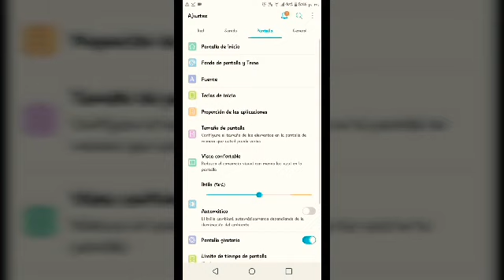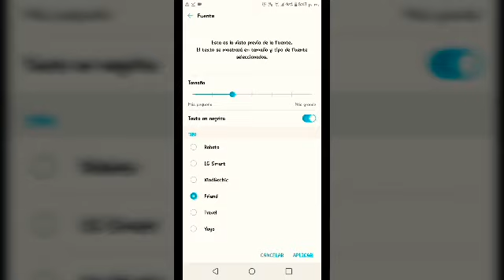Tutorial: ¿Cómo cambiar la fuente (letras) de tu teléfono celular?/ LOL CHIDORI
Ésta vez les enseñaré como cambiar la fuente o letras de sus teléfonos celulares.